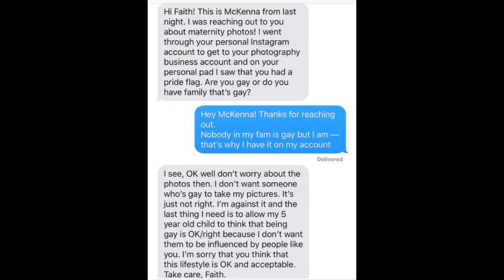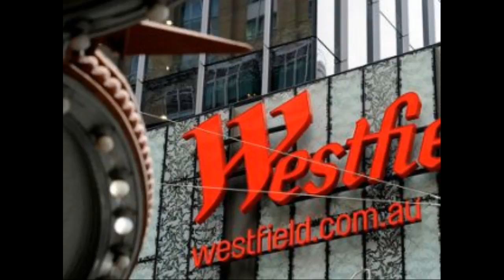'I'm against it': Mum sacks photographer after finding out she is gay